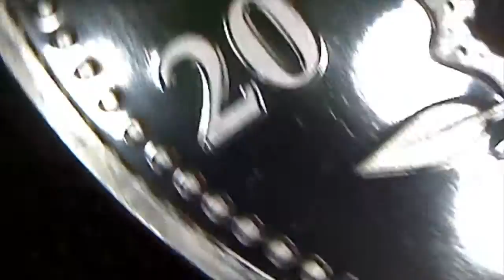Silver Elephant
A microscopic view of a 2015 one ounce silver elephant.